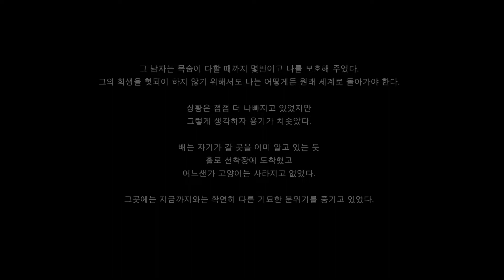[Shadow Corridor] 영혼 집합소 (초보자) 2분 9초 16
초보자는 역시 카구라&히바나

Shadow Corridor Speed run: Congregation of Souls (Novice) 2m 9s 16